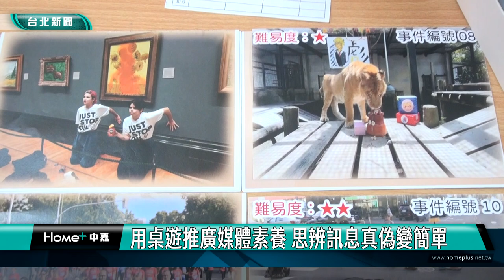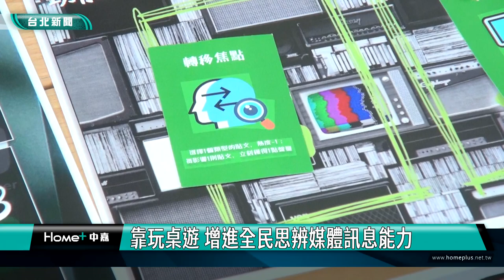假消息|媒體識讀|用桌遊推廣媒體素養 思辨訊息真偽變簡單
用桌遊推廣媒體素養 思辨訊息真偽變簡單

資訊爆炸的年代衍生許多假訊息爭議，影響社會安定與國家安全，為此國立臺灣師範大學媒體素養教育基地與中嘉寬頻攜手，從國教、高教及終身教育三管齊下，利用有趣桌遊推動媒體素養教育，增進全民思辨媒體訊息能力。

單看一張圖片，你能為它撰寫標題嗎？再透過提示小卡，你能思辯出是什麼樣的時空背景與事件嗎？媒體素養桌遊透過國立臺灣師範大學媒體素養教育基地的推廣，讓民眾了解現今充實媒體素養、思辨訊息的重要性。

另外這套桌遊「公頻無私」，透過介紹公用頻道的特性與近用性，讓民眾從而了解公用頻道，增加使用頻率與內容多元性。

台師大媒體素養教育基地推廣媒體素養桌遊，從國小一直到大學，甚至海外香港、印尼、馬來西亞都有下載授權來玩，不少教師曾稱讚這堂課是出席率最高的一堂課，參與遊戲者的回饋都表示更了解媒體生態，明辨媒體訊息。